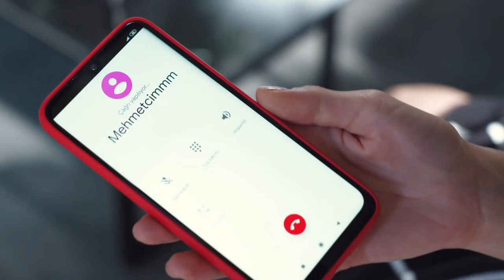Ateşli Gecenin Sabahı - Elbet Bir Gün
Sevilay, Mehmet ile ayrılığı kabullenemedi. AY SENİ ÇITIR ÇITIR YEMELİ

Kapadokya’nın bir kasabasında, metruk bir gecekondunun bodrumunda aynı aileye ait beş ceset bulunur. Bundan on beş yıl önce öldürülen ailenin geride kalan iki ferdi Feride ve Nesime ise kayıptırlar. Gazeteci Murat Güven’in olayı “Kayıp Hayatlar” adlı programında ele almasıyla, Nesime’nin eski kocası zalim Cemil Bey on beş yıldan bu yana kayıp olan kız kardeşlerin peşine düşer.
Feride, yeni bir kimlikle kendisine yeni bir hayat kurmuş ve çok güzel bir evlilik yapmıştır. Büyük bir aşkla bağlı olduğu kocası Mehmet’in de geçmişinden gelen sırları vardır. Nesime ise kardeşinin tersine hayalini kurduğu yaşantıya hiçbir zaman erişememiştir.
Hayatta kalmak ve sevdiklerini korumak için, gerçek kimliklerinin ortaya çıkmasını engellemeye çalışan iki kadının hayatları program yayınından sonra geri dönülmez bir biçimde alt üst olur.

OYUNCULAR: SİNEM ÜNSAL, ŞEBNEM BOZOKLU, BURAK YAMANTÜRK, MUHAMMET UZUNER, HELİN KANDEMİR, DEĞER SOYSAL ALP, TALHA KARCI, OSMAN KARAKOÇ, YAĞMUR ÖZBASMACI MERMER, KENAN ACAR

YAPIM: MOST PRODUCTION
YAPIMCI - YÖNETMEN: GÜL OĞUZ
SENARYO: YUSUF REHA ALP
TRETMAN- BÖLÜM HİKAYESİ: FUNDA ALP-DİDEM KAPLAN
GENEL KORDİNATÖR: SONER GÜVEN
PROJE TASARIM: GÜL OĞUZ
GÖRÜNTÜ YÖNETMENİ: ERKAN SÖNMEZ
SANAT YÖNETMENİ: NAZAN ATAR